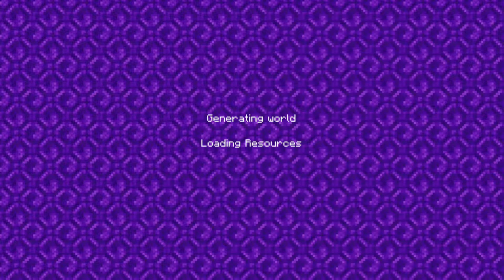A New Realm (Minecraft Realms)